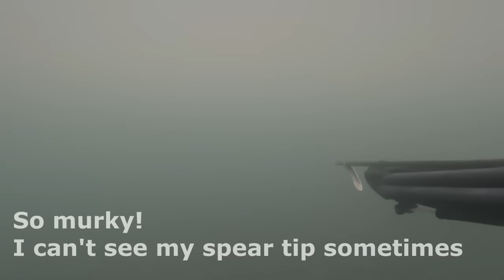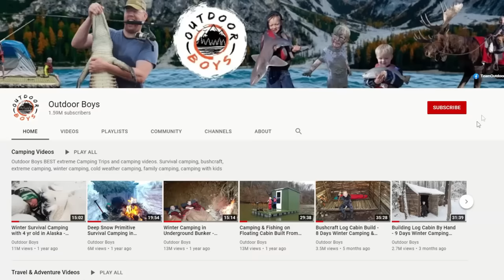3 Days Camping & Catching Salmon in Alaska - Floating the Kenai River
Me and my family spent 3 days camping and fishing and catching salmon. Rafting  the Kenai river, spear fishing for salmon, campfire cooking, and camping with our kids.